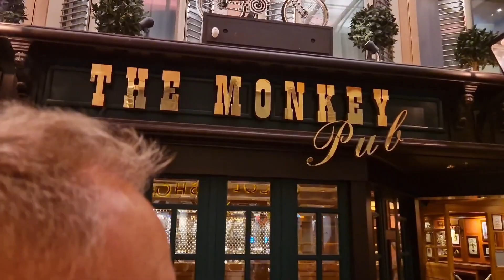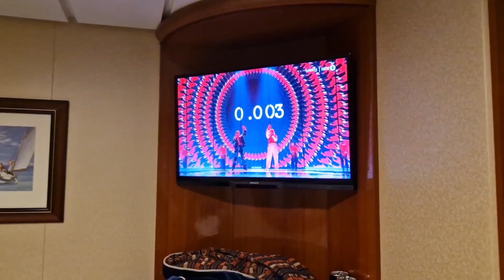OUR EVENING ROUTINE AS A COUPLE WHILE ON VACATION.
Hey our youtube fans,in this video we share our evening routine while on vacation,on-board the color line cruise Oslo kiel 2023. We show various activities like dining in the fine restaurants, with a buffet meal,live performances on the cruise,the view of the sunset across the sea and my skin care routine at night.We hope you enjoy watching this video and please remember to subscribe and support us.
We love you all and thank you for your support.